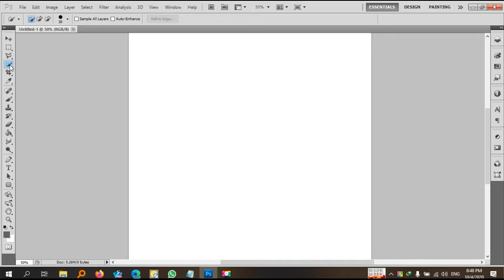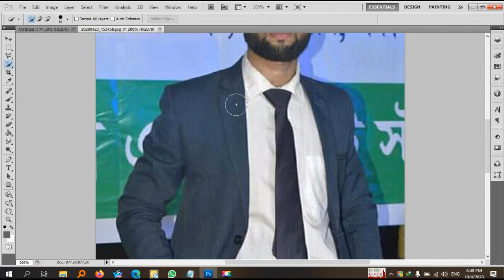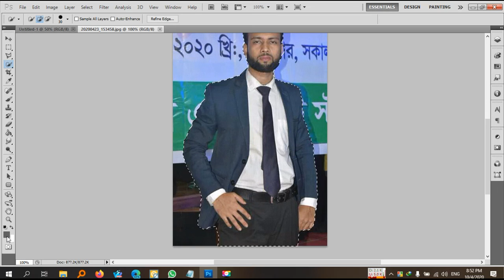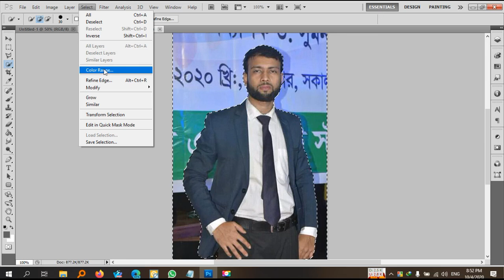Photoshop tutorial Bangla : How to use quick selection tool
I will try to upload the Photoshop tutorial beginner to an advanced or professional level.
"adobe photoshop tutorials point"
"photoshop tutorial download for pc windows 7"
"photoshop exercises with steps pdf"
"photoshop 2018 cc tutorials"
"photoshop projects for students"
"adobe photoshop for dummies"
"photoshop manipulation video tutorials"
"how to learn photoshop step by step video"
"photoshop basics pdf"
"photoshop basic tools"
"photoshop basic theory"
"photoshop basics 2019"